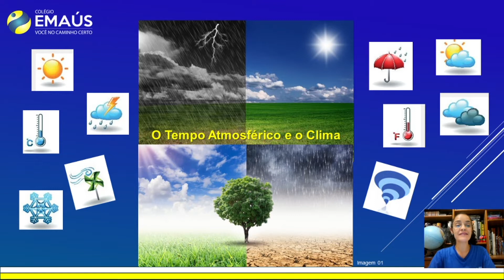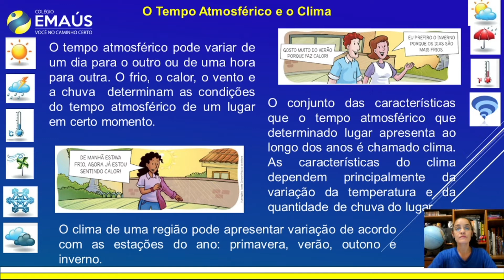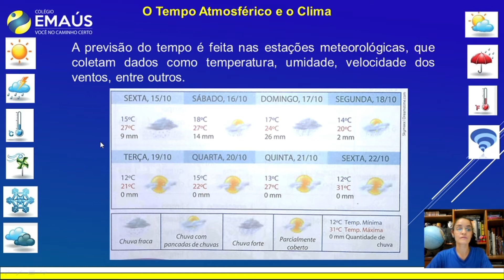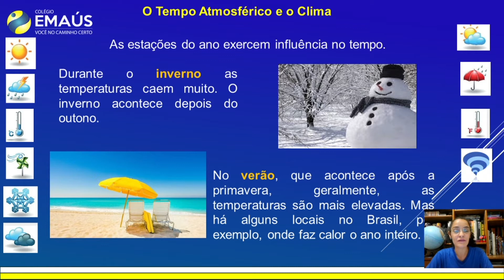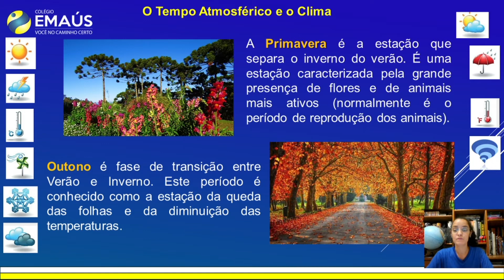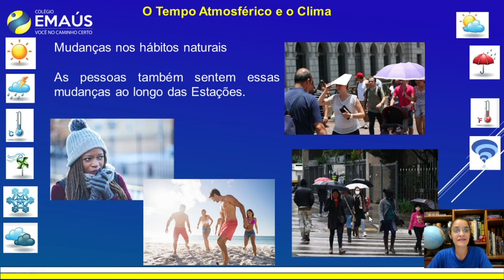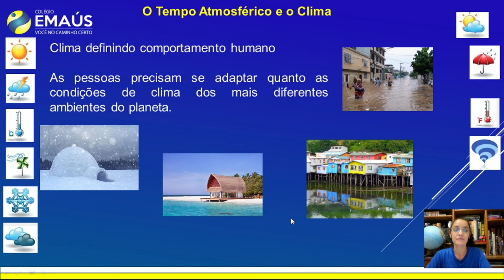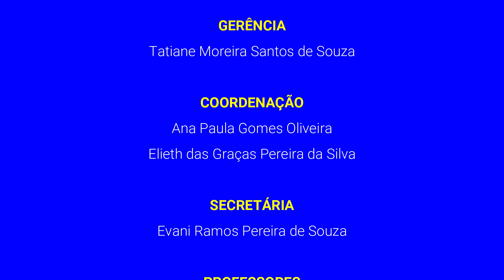4º ANO_SEMANA 017_VID039_GEOGRAFIA